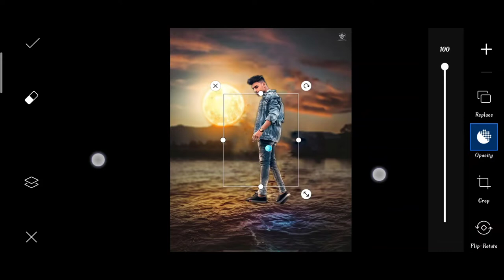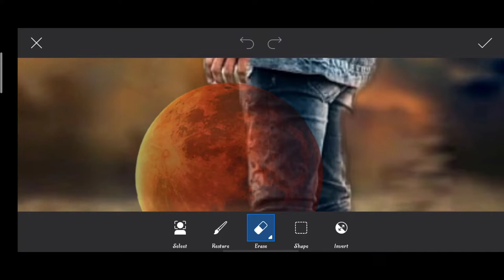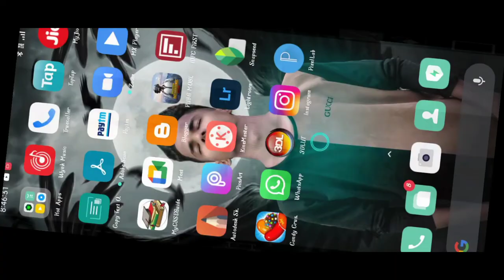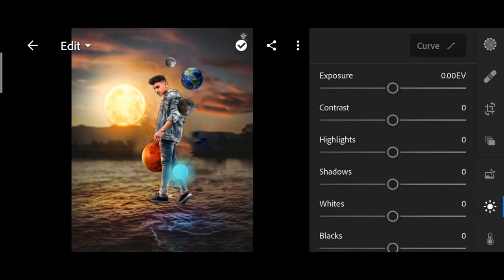Pranav PG new galaxy Photo editing | Pranav PG Instagram viral Editing